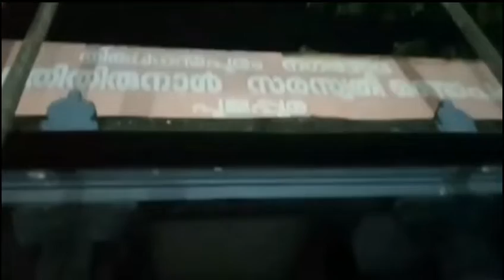Happy onam and. a bit history of poojapura mandapom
COPYRIGHTING MY CONTENT WITHOUT PERMISSION YOU WILL BE GIVEN STRIKE IF YOU ARE DOING IT FOR SECOND TIME